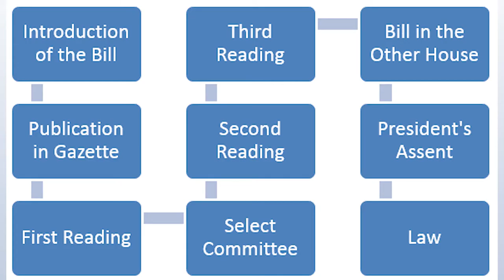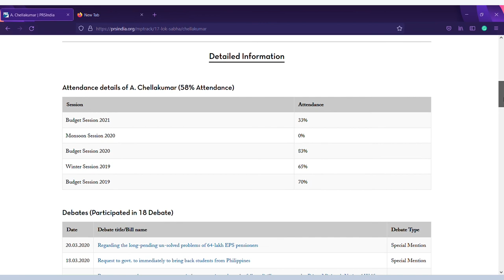PRS Legislative Research: An useful tool.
People can keep a track of the duties discharged by their MP's and MLAs:
1. Their attendance 2. The questions they have asked 3. Debates they have participated in 4. And bills they have introduced. It can also be used to check the already introduced and forthcoming bills and acts, and the budgets etc.

Informed citizens make a stronger democracy.